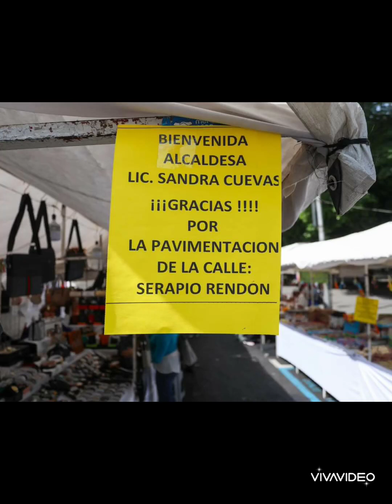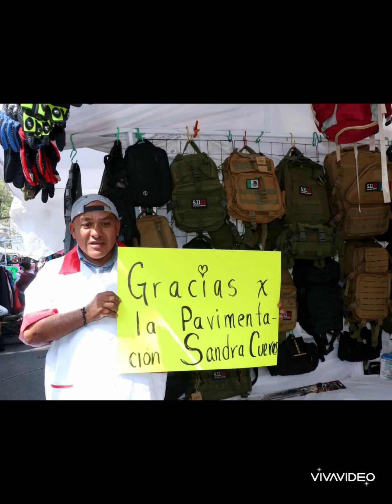Un anochecer no es el final de algo sino la esperanza de un nuevo día que está por llegar. 😊🌹❤️